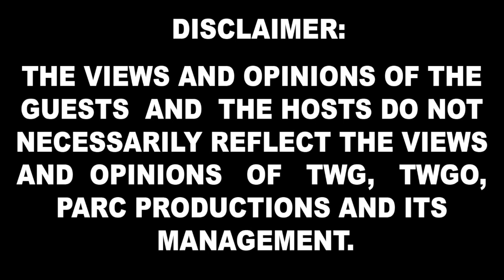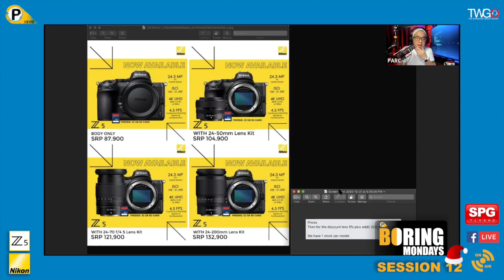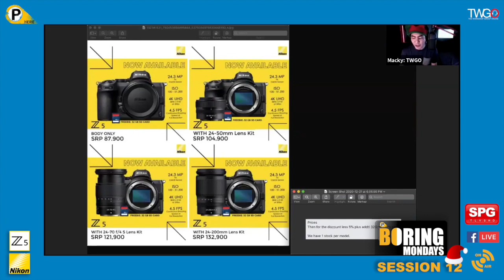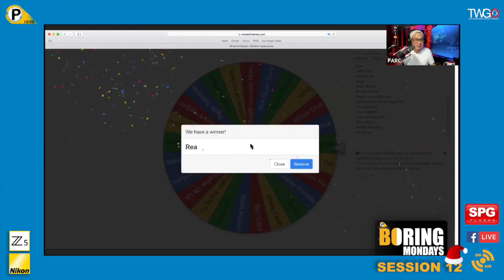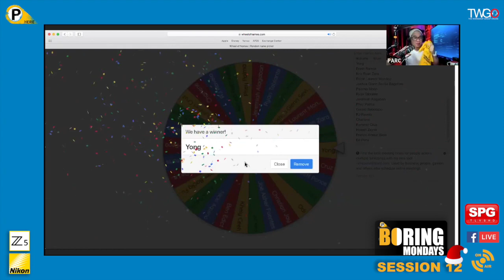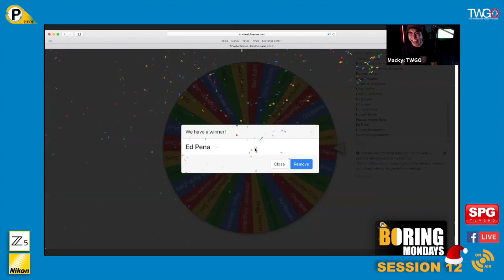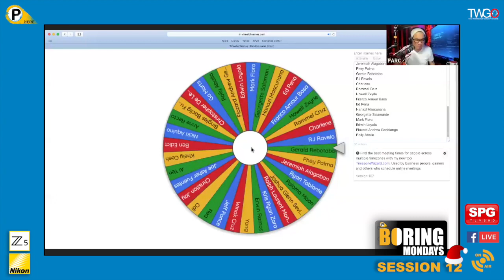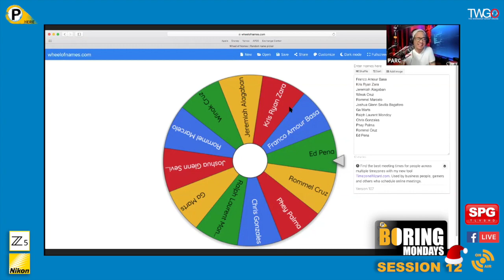BORING MONDAYS | Session 12 | Nikon Z5 Unboxing | TWGO Virtual Xmas Party | Z7 Z6 Z50 Comparison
BORING MONDAYS | Session 12 | NikonZ5 Unboxing | TWGO Virtual Xmas Party | Z7 Z6 Z50 Comparison

Our twelfth session with the whole TWGO (The Workshop Group Online) Team, celebrating our virtual Christmas party 2020. We also did an impromptu / LIVE unboxing of the new Nikon Z5 mirrorless camera c/o of our main sponsor Nikon Philippines.

Thanks to my co-host  Macky Alejandro & Doc Franco Basa for another great job. Special thanks to the TWGO Team headed by Rommel Marcelo, and to the rest,  Rea Ann Delos Trinos, Rommel Cruz, Winok Cruz, Edmar Penaflorida, Ralph Mondoy, Kris Zara, Abemar Gegantoni, Mymy Alagaban, Joshua Glenn Sevilla Bagaforo,  Chris Gonzales, Phey Palma, & Ga Marts for joining and assisting us during the 4 hours of fun and laughter.

Special thanks to  Ms Moon Verona & EJ Bagtas of Nikon Philippines for providing the raffle prizes.